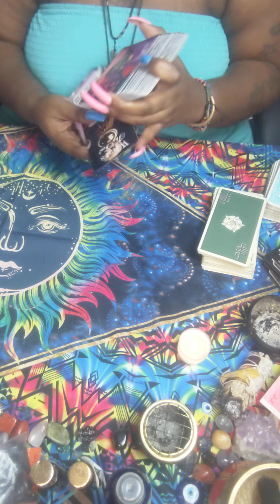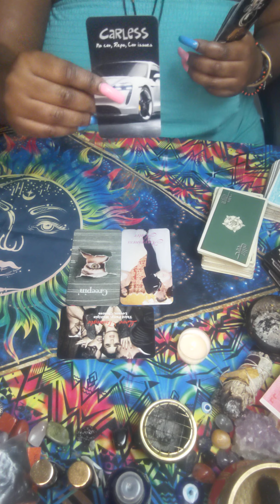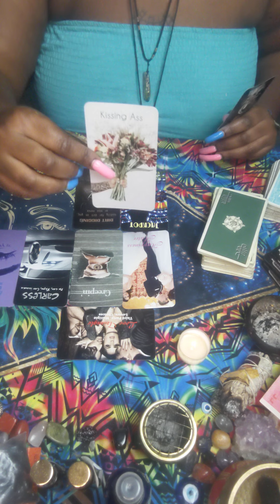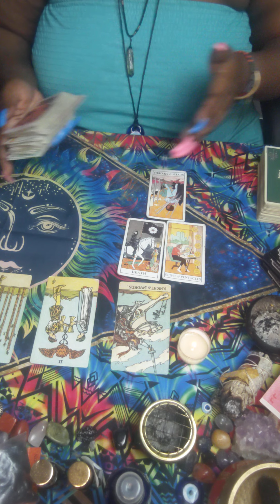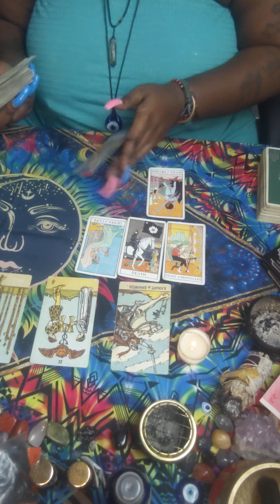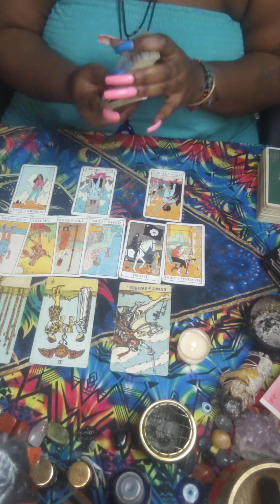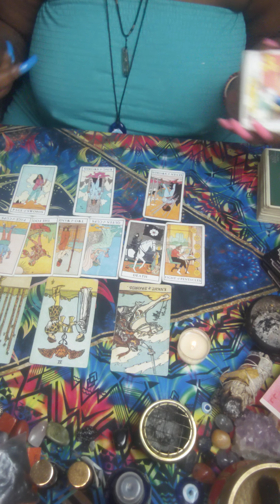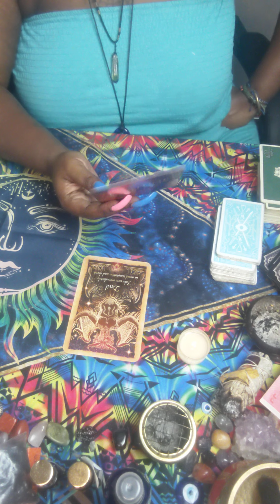AQUARIUS ♒ They can't ❌ compete ,😩 where they don't COMPARE 🤷🏿‍♀️‼️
Want to send me your products to promote or simply a high vibrational gift?

127 Jonesboro Road
ste 1001